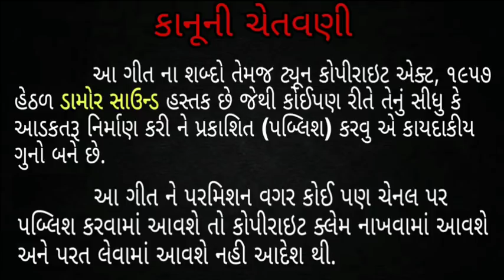Vinod Damor new gafuli 2020 || Udila Tari Boli mast badiya lagi || Shailesh Thakor || Damor Sound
"ઉડીલા તારી બોલી મને મસ્ત બડીયા લાગી"
ગાયક : વિનોદ ડામોર (મોરખાખરા)
ગીતકાર : મહેશ ડામોર, અજમલ ડામોર
મ્યૂઝિક : અર્જુન માલી
નિર્માતા : પ્રવિણભાઈ
સહયોગ : નરેશ ડામોર, કમલેશ ડામોર (નવાગામ)
રેકોર્ડિંગ : હાવજ રેકોર્ડિંગ સ્ટુડિયો, શૈલેષ ઠાકોર(લિંબડીયા)
લેબલ : ડામોર સાઉન્ડ (કપિલ ડામોર)
નોંધ .: આ ગીત ને પરમિશન વગર અપલોડ કરવુ નહિ, જો અપલોડ કરવા મા આવશે તો કોપિરાઈટક્લેમ નાખવામા આવશે અને પરત લેવામા આવશે નહિ એનિ ખાશ નોધ લેવી આદેશ થિ.
લિ. ડામોર સાઉન્ડ
Please take a approval for a make a status, remake/Remix a song or a advertisement from damor sound.
copyright2020@damorsound